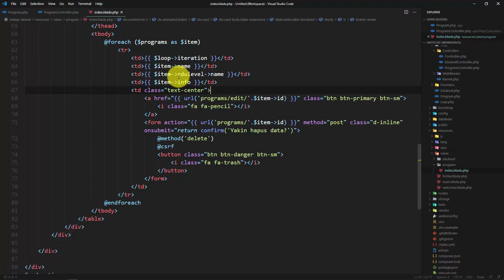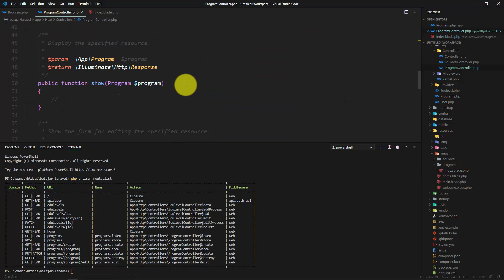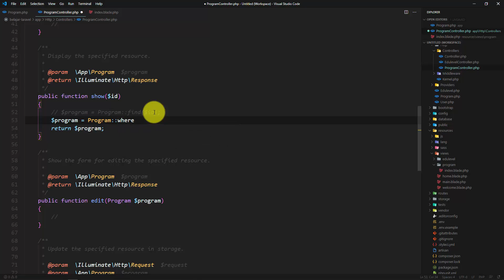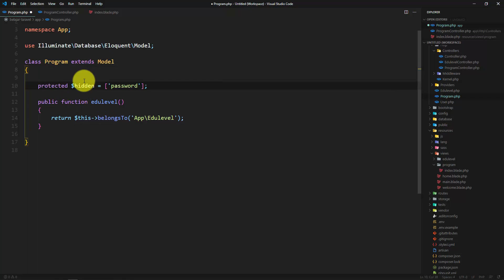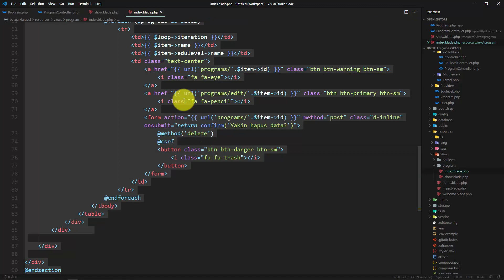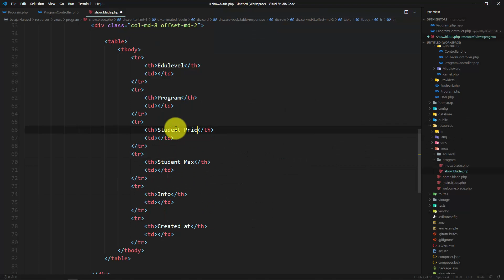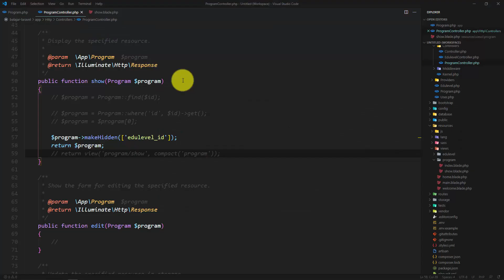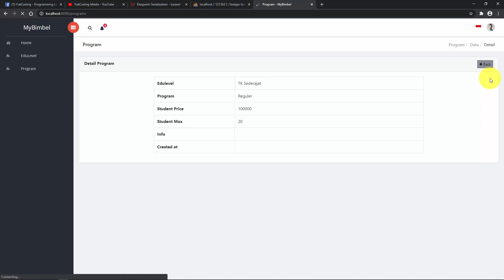Belajar Detail Data, Route Model Binding, Attr Visibility - Laravel [13]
Seri tutorial "Belajar Framework Laravel".
Video #13 : Membuat detail data (route resource & resource controller) serta belajar route model binding dan attribute visibility di Laravel.